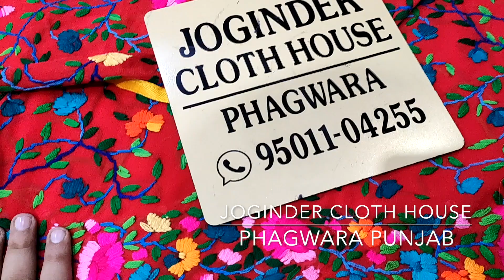Georgette Silk Suit With Thread Work|Joginder Cloth House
Fabric Details:-
Top:-Georgette Silk
Bottom:-Georgette Silk
Dupatta:-Chinon